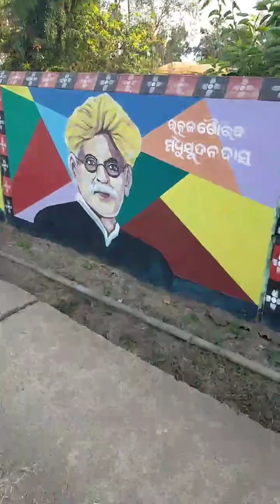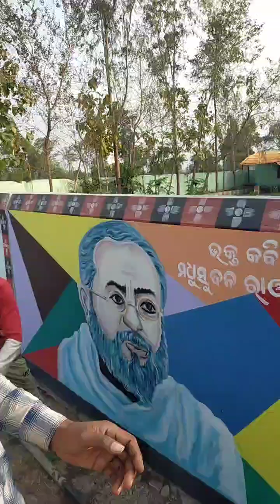ମହଙ୍ଗା ପଡ଼ିଲା ମହାପୁରୁଷଙ୍କ ଉପରେ ମୁତିବା || Nayagarh Darpan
ମହାପୁରୁଷଙ୍କ ଉପରେ ପରିସ୍ରା କରି ଭୁଲ ମାଗିଲେ ଭୁଲ ମାଗିଲେ ୩ଯୁବକ